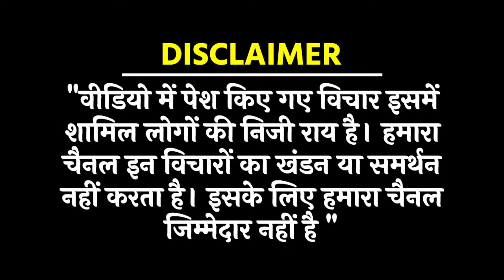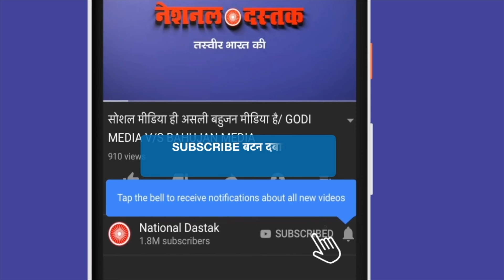मोदी का पकड़ा गया सबसे बड़ा झूठ